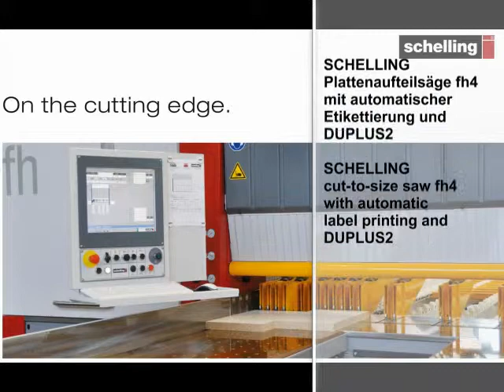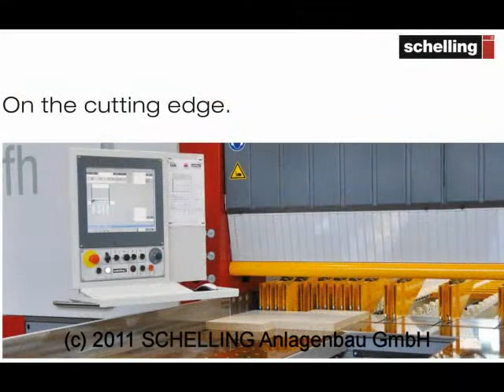FH 4 Labeling, Turning device, Duplus 2, 3rd phase cut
This machine shows most options available on the Schelling saws.
This machine was shown at the Ligna Exhibition (Germany) in 2011 and showed the auto-labeling at the rear with the seperate push off carriage, turning device for head cutting, 3rd phase cutting technology, Duplus 2 for head cuts and multiple strip variations.